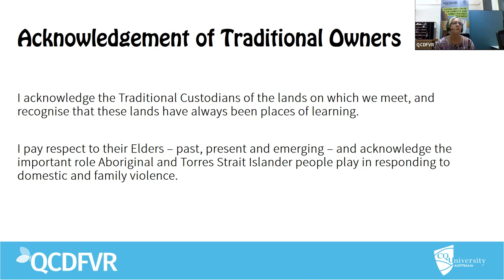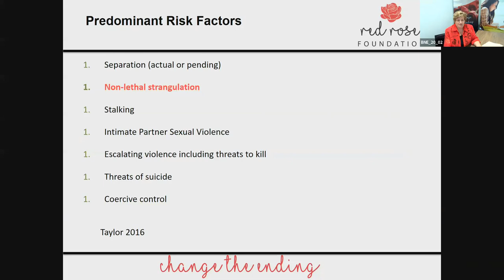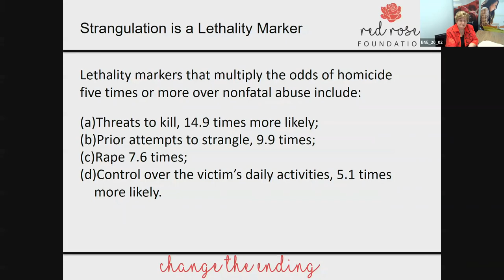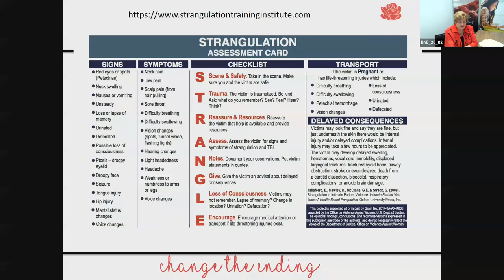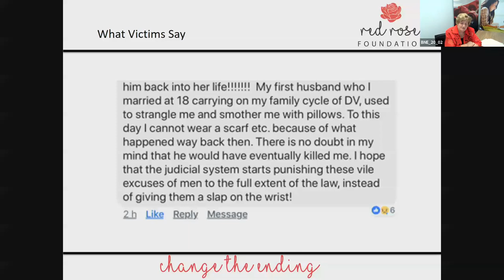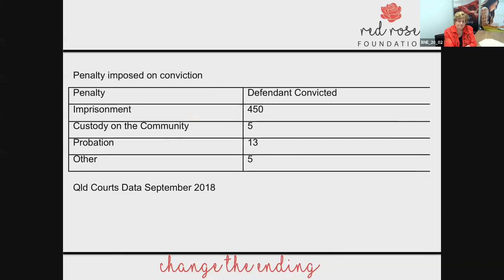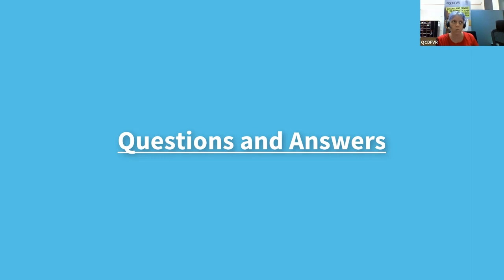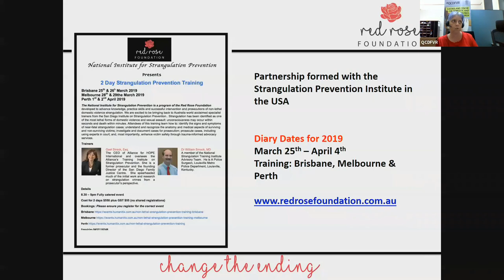Domestic Violence Strangulation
In this one hour webinar, expert domestic violence practitioner and CEO of the Red Rose Foundation, Betty Taylor, discusses aspects of responding to non-lethal strangulation in domestic violence contexts such as:

• Defining domestic violence strangulation
• Occurrence within an intimate relationship
• Health impacts
• Crisis and post-crisis health imperatives
• How to raise the issue
• Documentation
• Referral
• Ongoing check ups